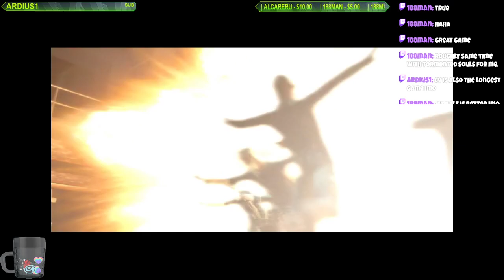Spooptober - Blind Live Stream - Resident Evil Code Veronica X - Part 1.